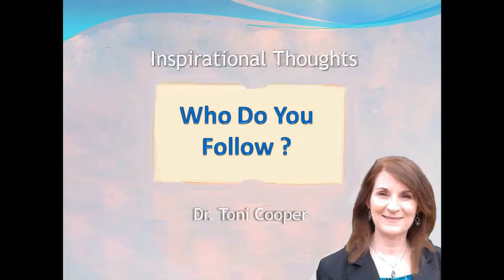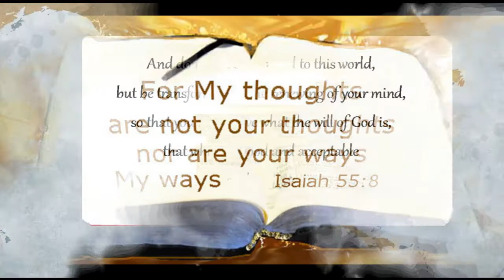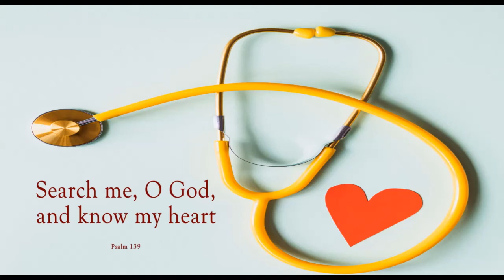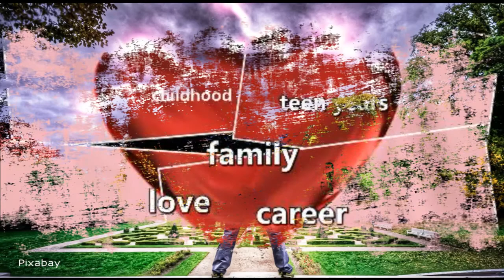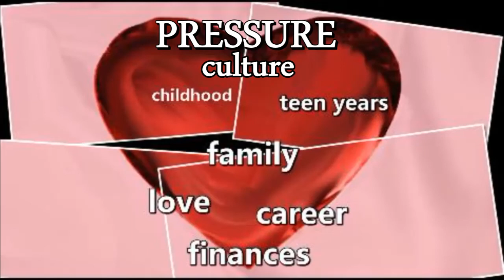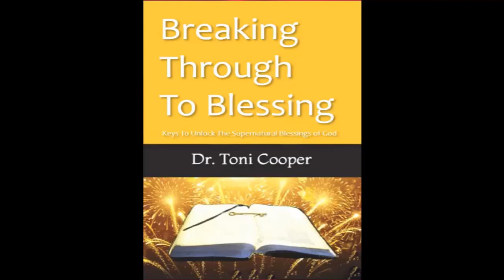Who Do You Follow ?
A challenge for those who follow the Lord.